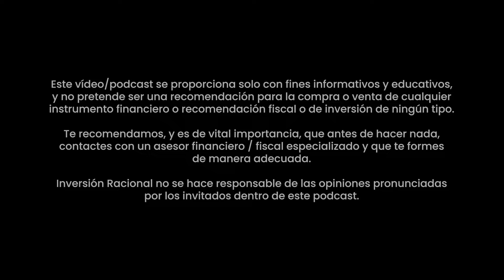¿Qué es la Inteligencia Artificial? ¿Cuál es el Papel de ChatGPT?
En el vídeo de hoy, Plácido Doménech nos ofrece una introducción clara y accesible a uno de los temas más revolucionarios de la tecnología moderna: la Inteligencia Artificial (IA). Plácido explica qué es exactamente la IA, cómo funciona y cómo está siendo integrada en nuestras vidas cotidianas. Además, se centra en el papel específico de ChatGPT, una herramienta de IA desarrollada por OpenAI, destacando cómo esta tecnología puede entender y generar lenguaje humano de manera que interactúa con los usuarios de forma natural y eficaz.

¡¡Este vídeo es perfecto para aquellos que buscan una comprensión básica pero completa de la IA y desean aprender más sobre las aplicaciones prácticas de tecnologías como ChatGPT!!